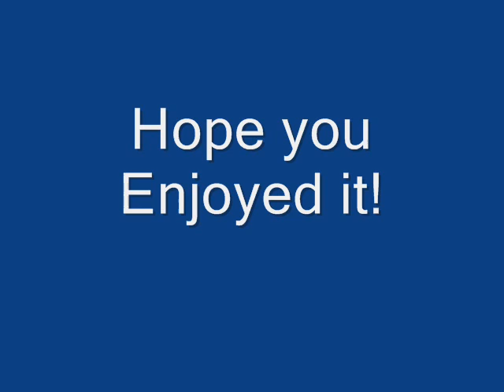Ac2 Soundtrack: Ezzio's Family